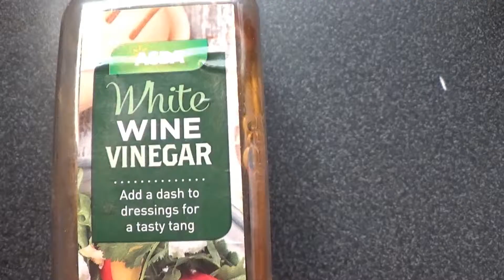Диетический cалат с яйцом пашот .